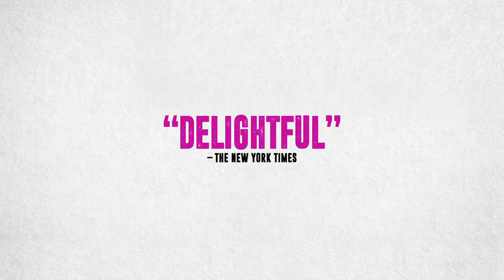Acorn TV Original | Agatha Raisin and the Fairies of Fryfam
Looking to get away for a few days, Agatha (Ashley Jensen, Catastrophe, Ugly Betty) rents a cottage in Fryfam, a village where mythical fairies are said to live. Before Agatha can start relaxing, however, she is employed by a local woman to prove that her wealthy husband is having an affair.